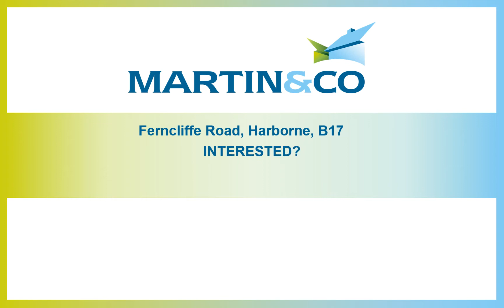Ferncliffe Road, Harborne, B17 0QG - Video Tour